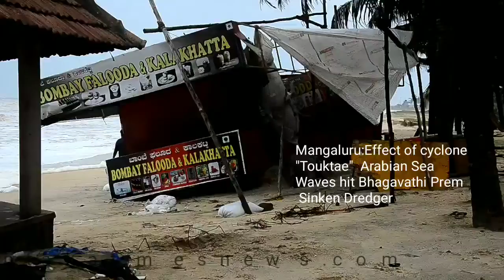Mangaluru:Very severe cyclonic storm” Tauktae hit Bhagavathi Prem Sinken Dredger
Mangaluru:very severe cyclonic storm” Tauktae hit Bhagavathi Prem Sinken Dredger at Surathkal beach near Mangaluru.